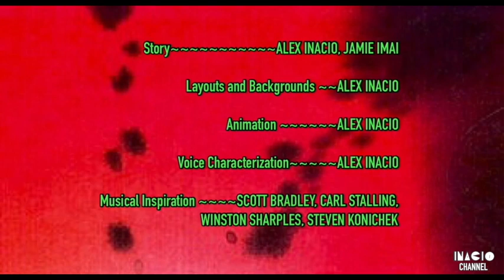Inacio Studios' Looney Tunes Cartoons - A Very Courageous Christmas